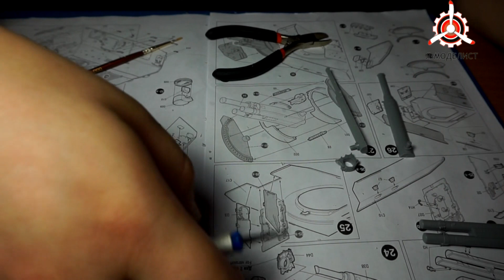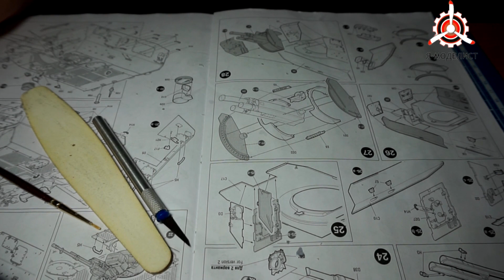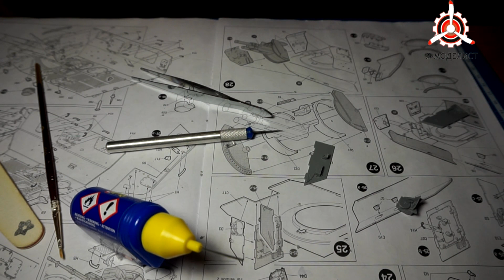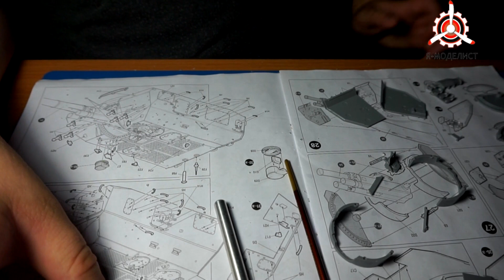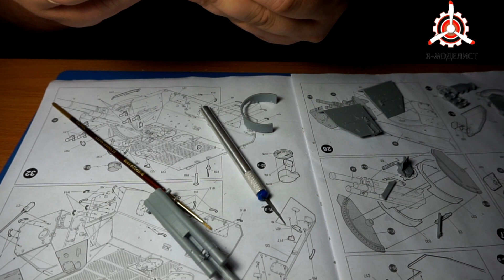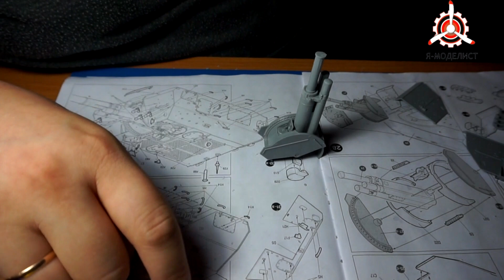Сборка модели МСТА-С. Часть 4.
Сборка модели фирмы "Звезда": Российская самоходная 152-мм артиллерийская установка Мста-С, в масштабе 1/35.

Автор и ведущий: Дмитрий Пирожков.